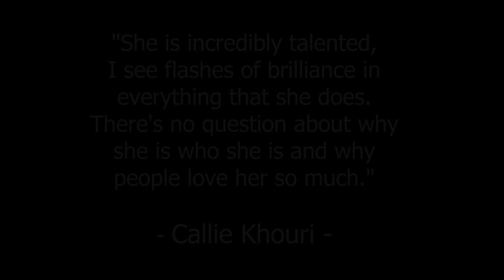Sandra Bullock - Simply The Best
Because she's simply the best :)

I was originally doing this one to celebrate her birthday, but once it done I couldn't wait to upload it!!

You're simply the best, better than all the rest
Better than anyone, anyone I've ever met
I'm stuck on your heart, I hang on every word you say
Tear us apart no, no, baby, I would rather be dead

Each time you leave me I start losing control
You're walking away with my heart and my soul
I can feel you even when I'm alone
Oh baby, don't let go

Ooh you're the best
Better than all the rest
Ooh, I'm stuck on your heart,
I hang on every word you say
Don't tear us apart no, no, no,
Baby, I would rather be dead
Oooh, you're the best!